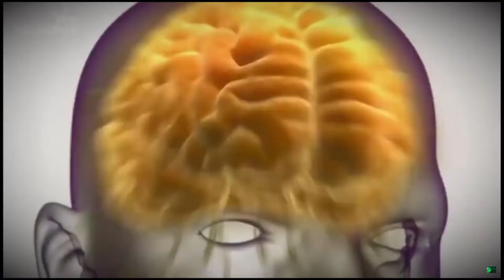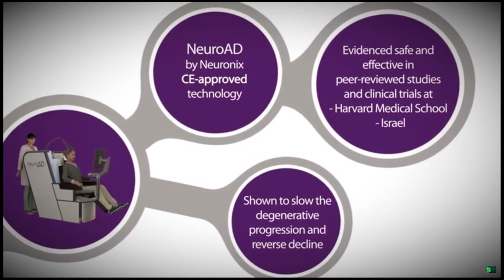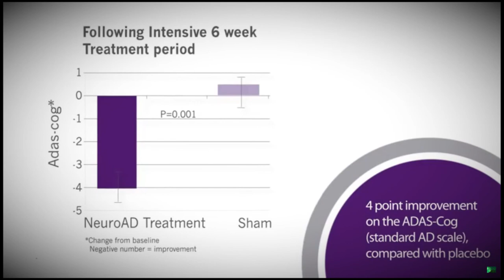NeuroAD TMS treatment for Alzheimer's disease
The U.S. Food and Drug Administration (FDA) is officially considering the use of the first-ever medical device to treat the symptoms of Alzheimer’s disease.

That’s an exciting prospect, for reasons IEEE Spectrum lays out in a new story about the startup Neuronix: no single drug has yet been approved by the FDA that has been shown to slow the progress of the devastating neuro-degenerative disease.